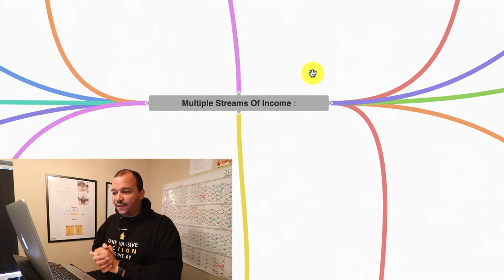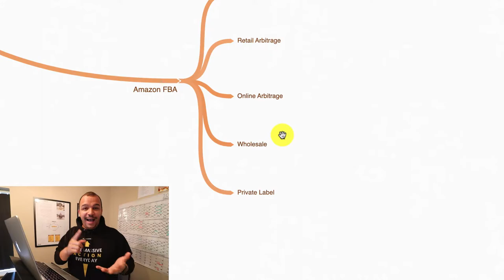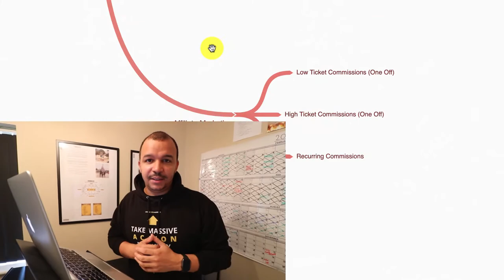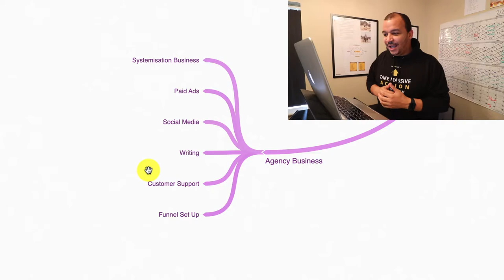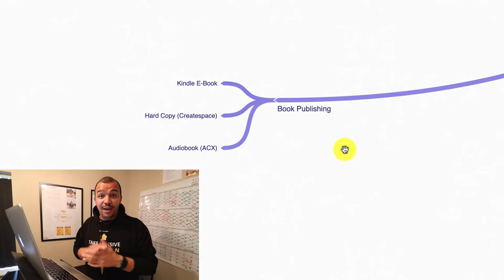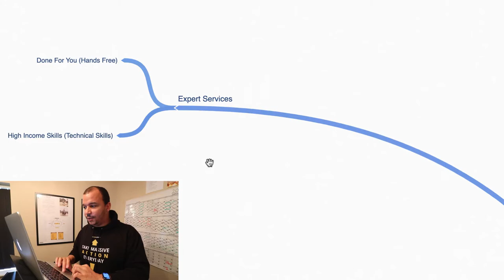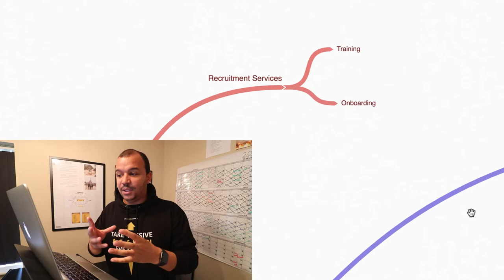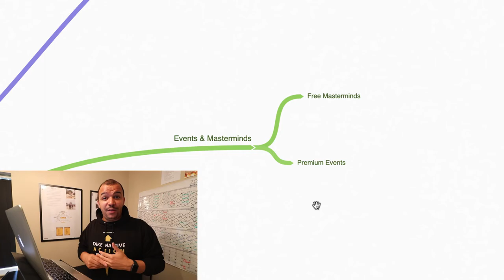Multiple Streams Of Income Ideas 2020 💰(Passive & Active)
Having multiple streams on income is so important in todays age because it can give you the SECURITY and the FREEDOM you need.

Did you know that the average millionaire has 7 streams of income? Interesting statistic that means that we all need to begin thinking about how we can diversify our incomes and secure our futures.

In this video, we are going to be talking about different ideas that may interest you to take massive action on in your life over the next year. Remember, it only takes ONE to change your life!

Which Idea & Insight Could Give You A Massive Step Change In Your Life Or Business? Take The Massive Action Quiz Here:

📙 TRIBE OF ARBITRAGERS "BEST SELLING" BOOK 👇

💥 WORK WITH KEV IN PLATINUM PROGRAMS 💥